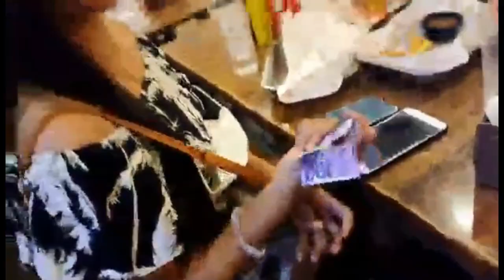SM FAIRVIEW WITH MGA ATE